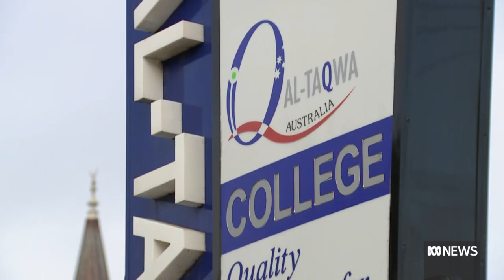New case of COVID-19 a teacher at school in Melbourne's west | ABC News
The day began on a high with no new COVID cases reported in Victoria for the first time in weeks. But the celebrations didn't last long.
A new case popped up in Melbourne's west this afternoon. It came as the government continued its push to ramp up the vaccine rollout.
State political reporter Richard Willingham has the story.